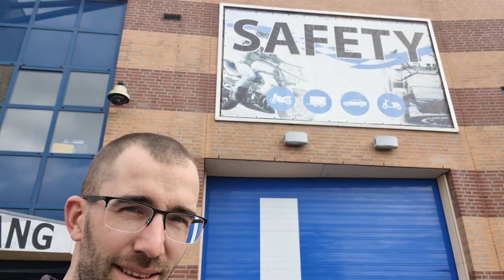Motorrijles met twee zoete zusjes 😉